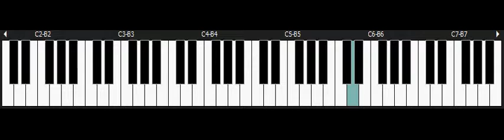Breath of fire - NINTENDO Snes Piano - Lost